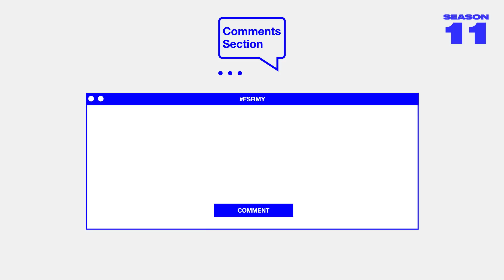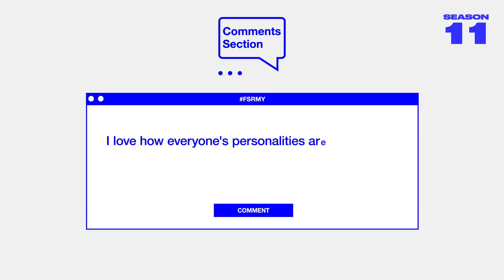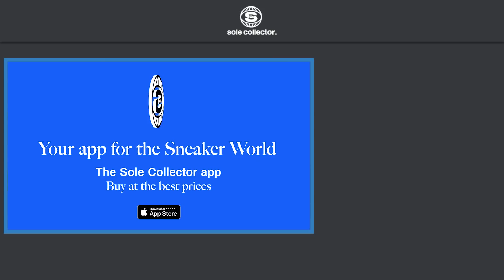Riff Raff Says His Air Jordans Were Banned From Ebay | Full Size Run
Full Size Run is Sole Collector's weekly sneaker talk and debate show featuring co-hosts Brendan Dunne, Matt Welty, and Trinidad James. This week the crew is joined by the neon icon Riff Raff to talk about his history in sneakers, why eBay banned his custom Air Jordans, his signature sneaker, The Dale Dan Tony, and his legendary style.

Full Size Run hosts Matt Welty and Brendan Dunne are joined by Sneaker Shopping’s Joe La Puma to discuss the most important sneaker news every week in a voice that can only be told authentically from Complex.